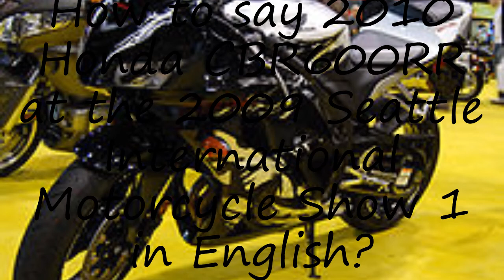How to pronounce 2010 Honda CBR600RR at the 2009 Seattle International Motorcycle Show 1 in English?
to speak in yourself 2010 Honda CBR600RR at the 2009 Seattle International Motorcycle Show 1 and let us know how it done according you! :) Want to teach us how you name is pronounced? and let us know! Do you have a pet or a favorite animal? Searching for a nice baby name with meaning? How to pronounce 2010 Honda CBR600RR at the 2009 Seattle International Motorcycle Show 1 in English? say 2010 Honda CBR600RR at the 2009 Seattle International Motorcycle Show 1! How to say 2010 Honda CBR600RR at the 2009 Seattle International Motorcycle Show 1. How to pronounce 2010 Honda CBR600RR at the 2009 Seattle International Motorcycle Show 1 correctly.  Learn the pronounciation 2010 Honda CBR600RR at the 2009 Seattle International Motorcycle Show 1! Expand your vocabulary, learn 2010 Honda CBR600RR at the 2009 Seattle International Motorcycle Show 1 word. Use this free pronunciation guide to practice words at a time. Learn for free. Thank you for viewing, please like or subscribe! hoe om te sê, si të thuash, እንዴት እንደሚናገር, wie sagt man, comment dire, come dire, como dizer, как сказать, nasıl denir, cómo decir, 怎么说,